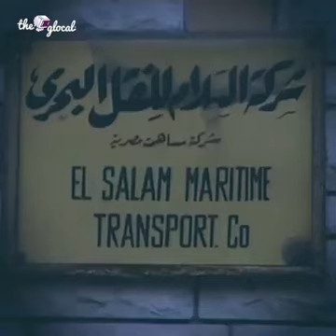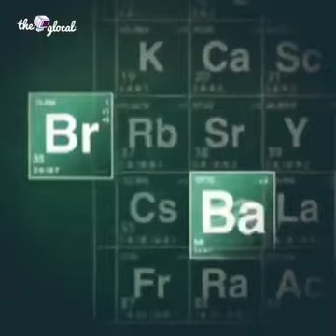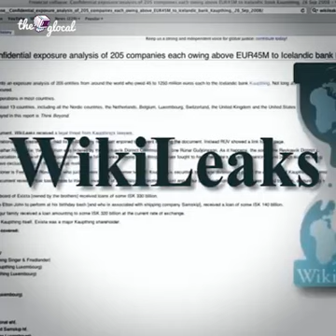ملخص اخر عشرين سنه في مصر في ٨ دقايق بس